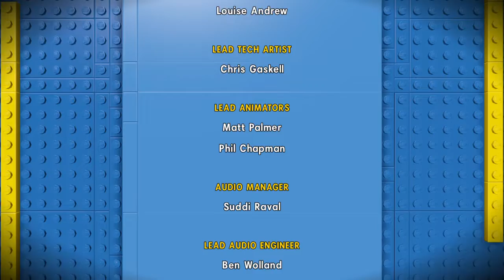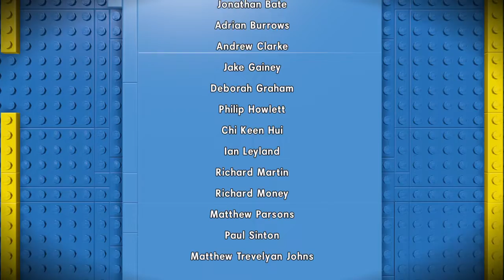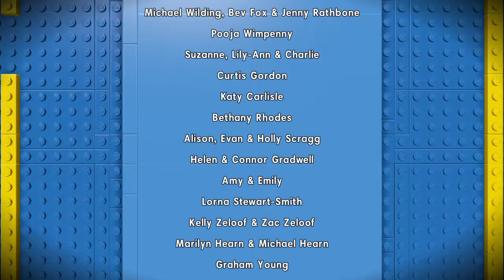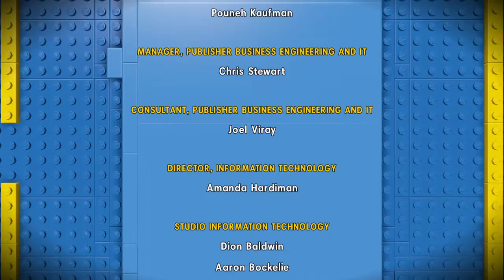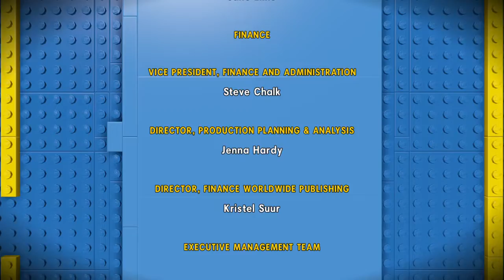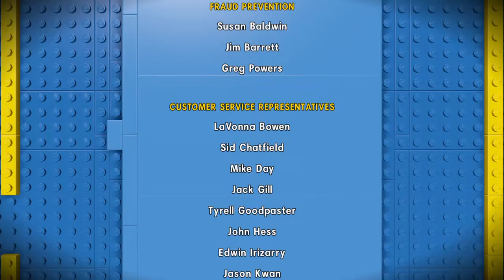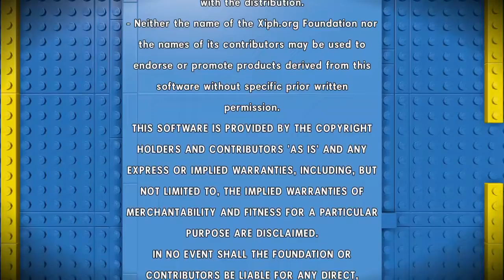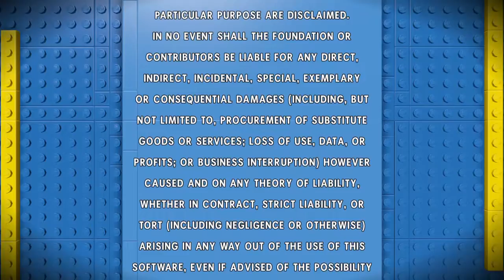The LEGO Movie Videogame(THE END) (Includes Cut Scenes)